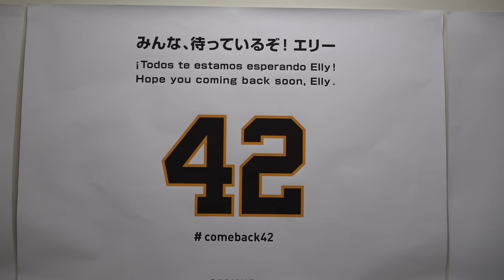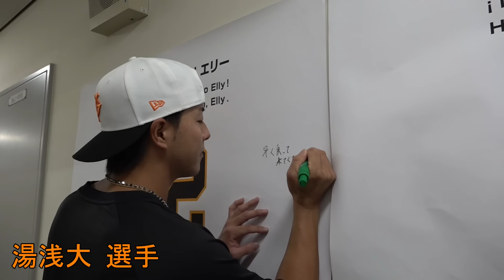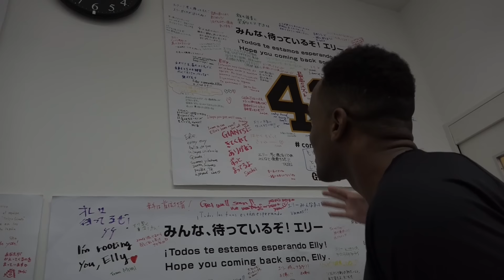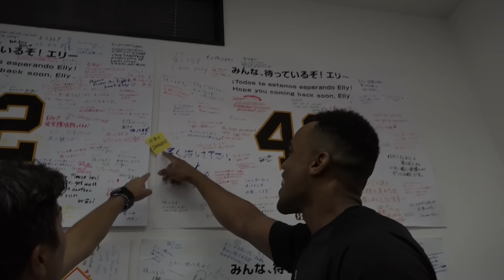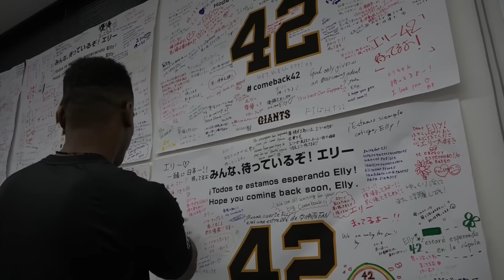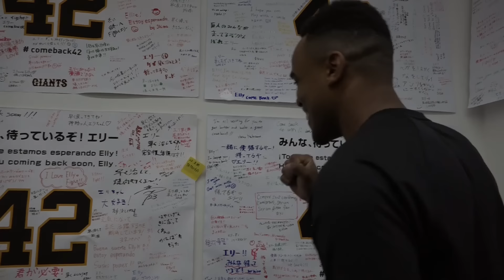「みんな、待っているぞ！エリー」~Hope you come back soon , Elly~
負傷して戦線を離脱したエリエ・ヘルナンデス選手への激励メッセージ受付企画「みんな、待っているぞ！エリー」が20~25日に東京ドームで行われ、寄せられたメッセージをリハビリ中のエリー本人に届けました！